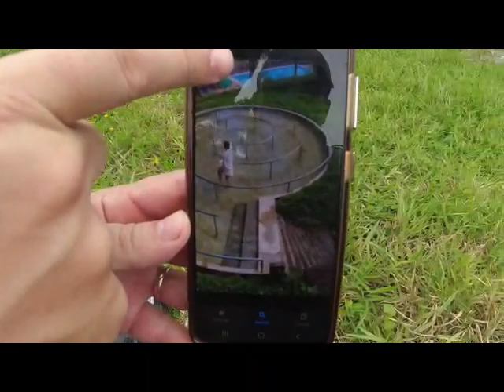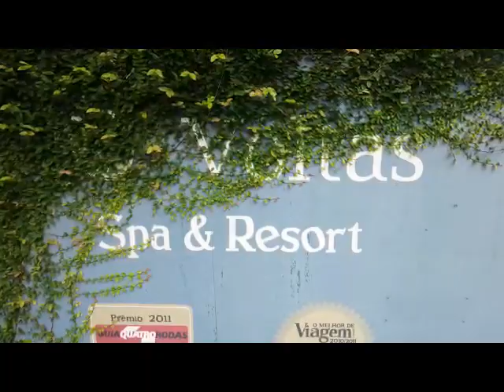Indiana Drones Em busca Da Mandala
Spa Sete Volta tem Uma Manda Linda Que Estava Perdida

Ivens Riboldi
 / ivensriboldi

 / iriboldi

Cristien Gossi Nosy Drone
 / nosydrone

 / cristiengossi

Marcel Jurado  FPV Bacana

 / marceljuradofpvba...

 / marceljurado1

 / waldir.alve.  .